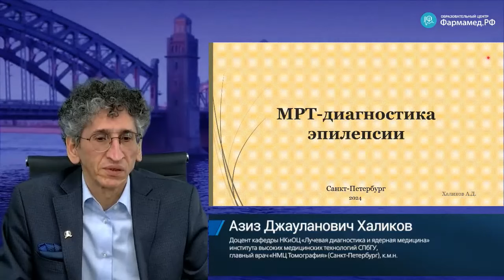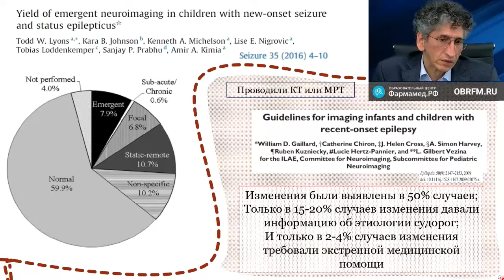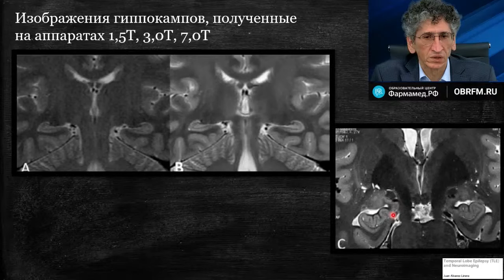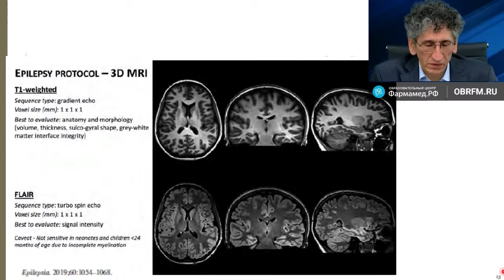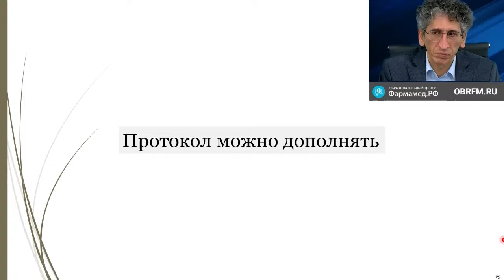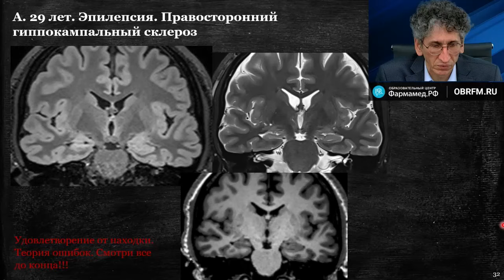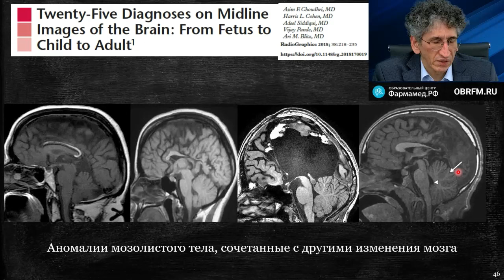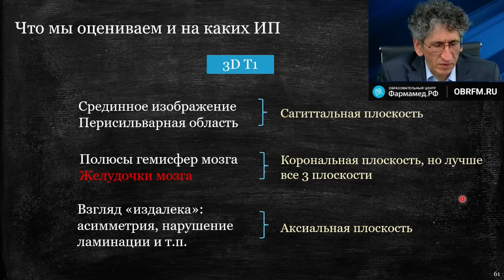Рентгенолог Халиков А.Д.: МРТ-диагностика эпилепсии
РЕНТГЕНОЛОГИЯ. Видеозапись онлайн-семинара для врачей "МРТ-диагностика эпилепсии"
О семинаре:
Эпилепсия — хроническое неинфекционное заболевание головного мозга, поражающее людей в любом возрасте. Эпилепсия является одним из самых распространенных неврологических заболеваний в мире; ею страдают порядка 50 миллионов человек. Риск преждевременной смерти у больных эпилепсией почти в три раза превышает средний показатель по популяции.
Использование нейровизуализации (магнитно-резонансной томографии, МРТ) существенно дополняет электроклинические методы (ЭЭГ и ЭЭГ-видеомониторинг) диагностики при эпилепсии и расширяет возможности хирургической помощи пациентам. МРТ позволяет выявить минимальные структурные изменения в веществе головного мозга, являющиеся причиной развития эпилепсии, а также уточнить границы предполагаемой зоны оперативного вмешательства. Международная Противоэпилептическая Лига рекомендует использовать специализированные протоколы МР-сканирования для детей и взрослых с целью выявления структурных изменений мозга — HARNESS-МRI (англ. — the harmonized neuroimaging of epilepsy structural sequences magnetic resonance imaging). Кроме того, необходимо уделять внимание не только тому, как сделано исследование, но и анализу полученных данных. Использование алгоритмов оценки изображений позволяет избегать ошибок, уменьшает время анализа результатов исследования.
В ходе онлайн-семинара будут рассмотрены основные заболевания, которые могут проявляться судорожными приступами, методы МРТ-диагностики эпилепсии, особенности применения протокола HARNESS и алгоритм оценки полученных изображений.

Докладчик:
Азиз Джауланович Халиков
Доцент кафедры НКиОЦ «Лучевая диагностика и ядерная медицина» института высоких медицинских технологий СПбГУ, главный врач «НМЦ Томография» (Санкт-Петербург), к.м.н.